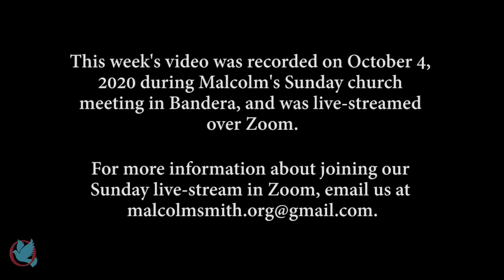WEBINAR 347 - Tears in His Bottle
This video was originally broadcast on October 5, 2020 Join Malcolm every week for a new video.